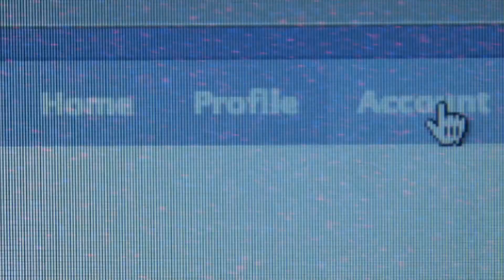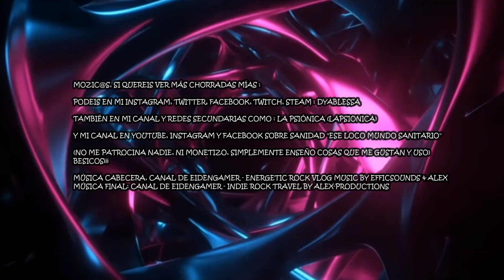QUÉ PASARÍA SI UN ASESINO EN SERIE TUVIERA ACCESO A TUS REDES SOCIALES O TÚ A LAS SUYAS?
Especial Halloween 2023

Y podeis ver mis canales en Youtube, instagram y facebook sobre sanidad "Ese loco mundo sanitario" o sobre supervivencia y noticias importantes "Kiranpreppergroup"

Besicos¡¡¡